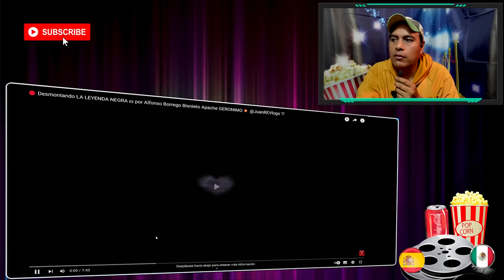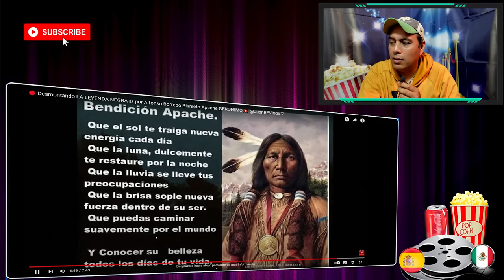Apache GERONIMO y LA LEYENDA NEGRA DE ESPAÑA, mexicano reacciona a la leyenda negra de españa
Apache GERONIMO y LA LEYENDA NEGRA DE ESPAÑA, mexicano reacciona a la leyenda negra de españa, extranjero reacciona a españa